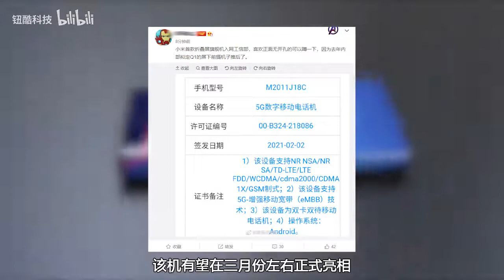Mi Foldable Phone Will be Finally OUT! [CN]